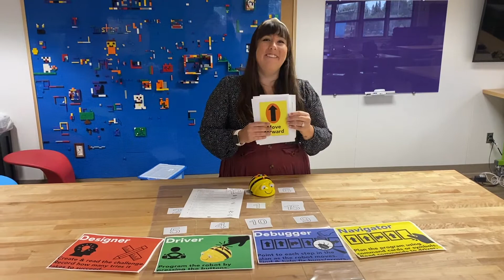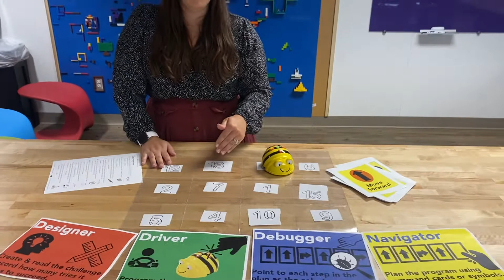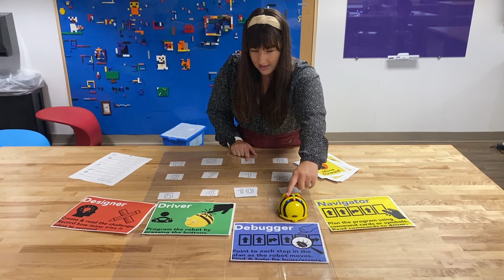2nd Entry Task-math